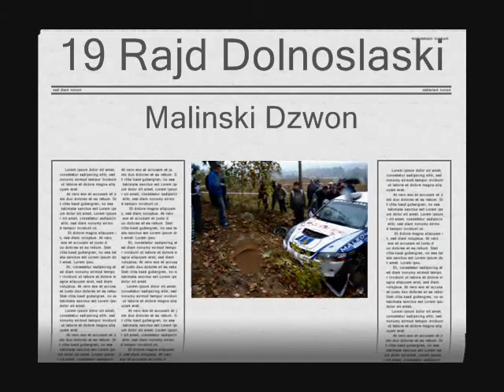19 Rajd Dolnoslaski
Filmiki z Rajdu Dolnoslaskiego